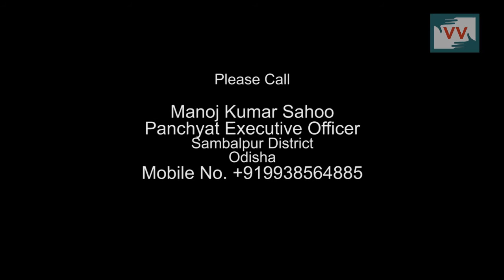Living in Half built cottage in Gobindpur, Odisha - Mamta report for India Unheard